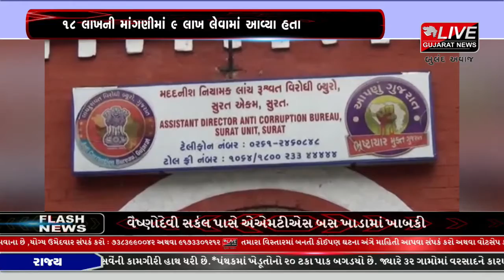સુરતમાં એસીબીએ બોલાવ્યો લાંચિયા અધિકારીઓ પર સપાટો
જમીન માપણી સંદર્ભે ખેડૂત કમ દલાલ પાસે રૂપિયા નવ લાખની લાંચ સ્વીકારવાના કેસમાં સુરત એસીબીએ સુડા ના જમીન માપણી દફતરના ઇન્ચાર્જ નિરીક્ષક, નાયબ મામલતદાર સહિત ચાર લોકોને ઝડપી પાડ્યા છે. એસીબી દ્વારા બંને અધિકારીઓના ઘરે ગત રોજ સર્ચ ઓપરેશન પણ કર્યું હતું.